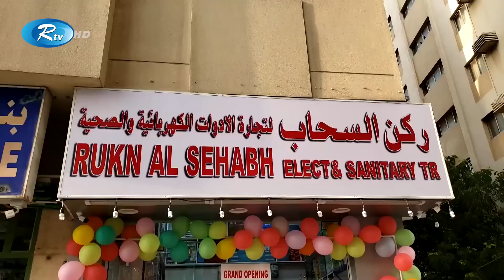সংযুক্ত আরব আমিরাতে প্রবাসী বাংলাদেশের ব্যবসা প্রতিষ্ঠান বয়ে আনছে রেমিট্যান্সের প্রবাহ | Rtv News